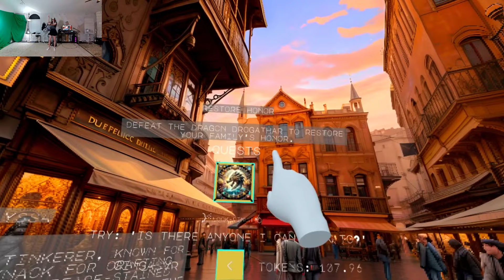This INSANE VR Game uses Ai to create Limitless RPGS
Seriously go check out Neofables! It's crazy
This wasn't sponsored, I'm just excited about an idea like this

Timestamps:
Intro - 00:00
Setup - 00:35
City - 01:24
Forest - 03:06
Town - 04:53
Mountain - 05:49
2nd Campaign Setup - 06:02
Ship - 06:42
Enemy Ship - 08:06
Depths of Ship - 08:55

Use this link to get awesome Kiwi Design stuff

Luke
Lucifuture
Mitch
Patrick
Jaredman92
SoloMael
Daniel
Jake
Jamie
Archy Jones
BluVermin
BaxornVR
Allen

Specs:
3080ti
i9 9900KS at 5 GHz
32 GB RAM
HTC Vive Pro Eye + Wireless Adapter
Valve Index Controllers
3 vive trackers
bhaptics Vest+Arms
ModMic Wireless